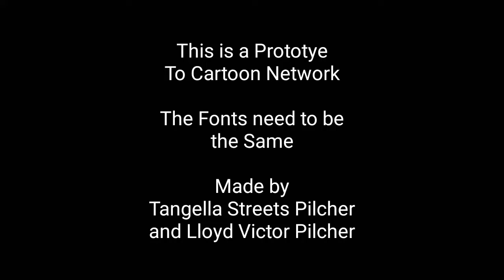CN 2019 REBRAND to Cartoon Network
Green Screen: Transparent
CN Endpage is Missing: Needed Endpage
Your Face From Show 1,2,3: Character Face